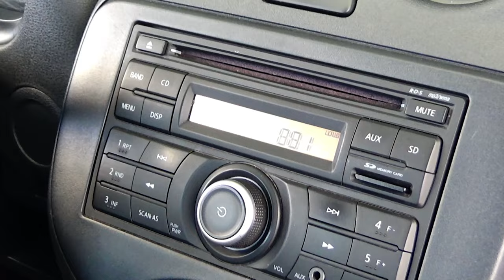Nissan / March / 2018 - 7555